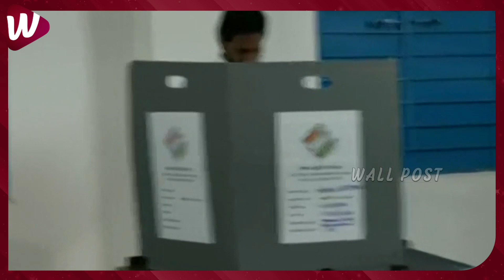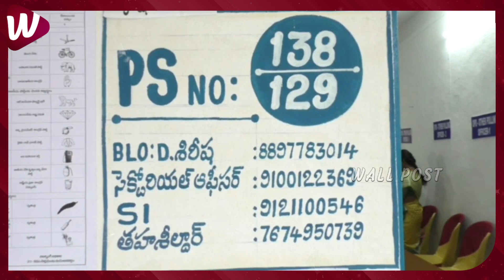జగనన్న కూతుర్లు | CM YS Jagan Cast his Vote with Wife & Daughters | YS Bharathi | Wall Post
జగనన్న కూతుర్లు | CM YSJagan Cast his Vote with Wife & Daughters | YSBharathi | Wall Post